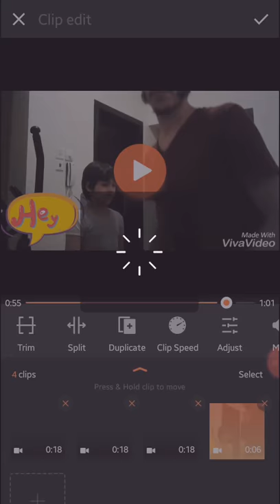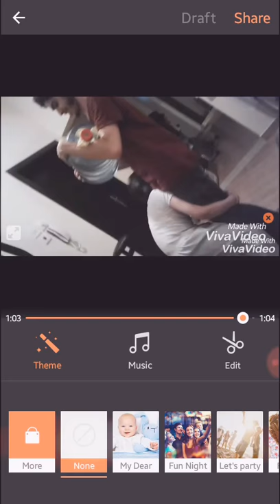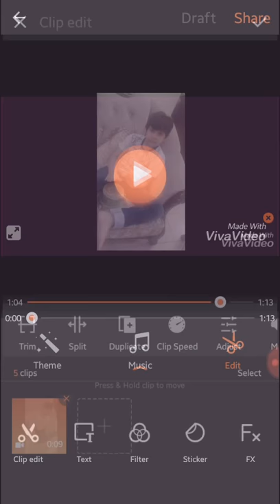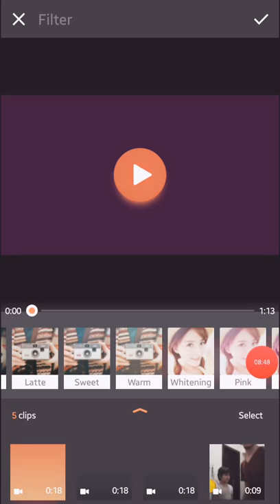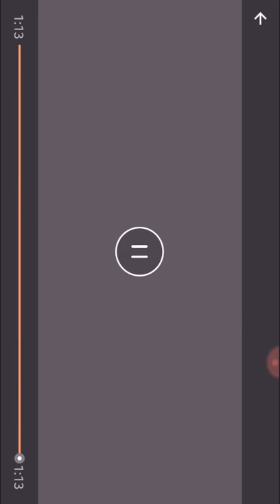Watermark After New Draft Copy